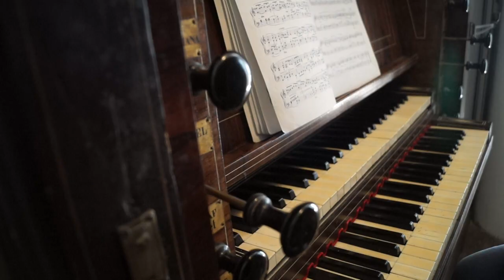English Organ Music for Small Organ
Rudi Diekstra plays Van Oeckelen-Orgel Breede (Warffum)

1. Cortège - Robert Jones 0:00
2. Ein Schottisches Lied ('Brother James' Air) - Robert Jones 2:15
3. Voluntary in B Flat - Maurice Greene 4:40
4. Gavotte - Matthew Camidge 8:04
5. Voluntary in a minor - John James 9:49
6. Voluntary III - Georg Friedrich Händel 13:11
7. Flute Piece - Henry Heron 17:18
8. Andante Grazioso - Henry Smart 19:10
9. Scherzetto - William Walton 21:25
10. Elegy - William Walton 22:29
11. Aria - William Lloyd Webber 25:04
12. Communion - William Lloyd Webber 26:44
13. Allegro Moderato - Oliver O. Brooksbank 29:18
14. Meditation - William G. Ross 31:12
15. Alla Marcia - Thomas Adams 34:25